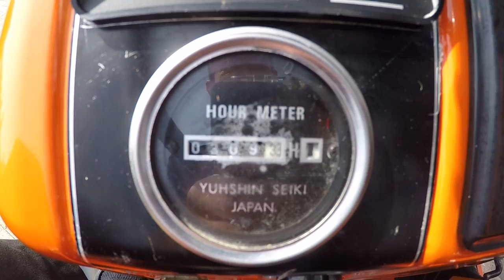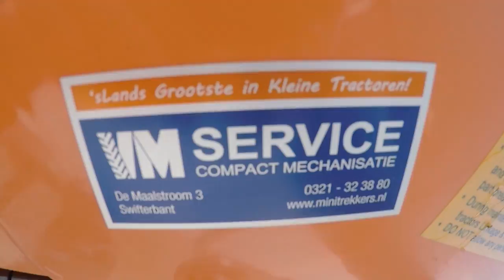Kubota B1502 4wd / Voorlader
de compacte combo vind u in de showroom van VM-service op A6 locatie

Kubota
B1502
4wd
18 PK

Voorlader
0309 Draaiuren